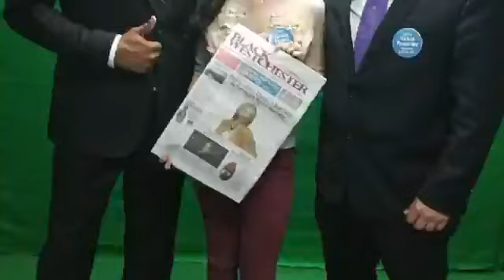PBP Radio Episode 253